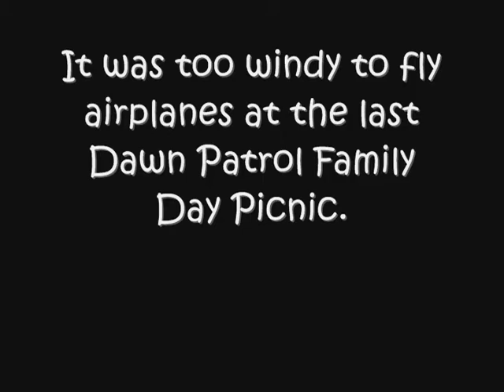Colt and Belma Kites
My kids having fun at the last Dawn Partol Family Day Picnic when it got too windy to fly airplanes...